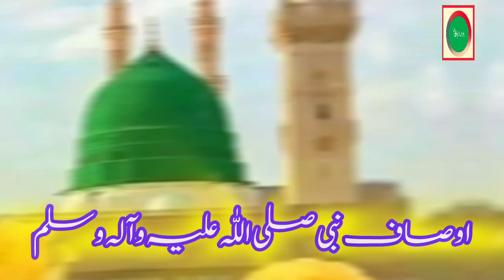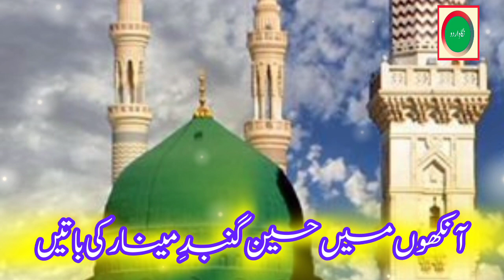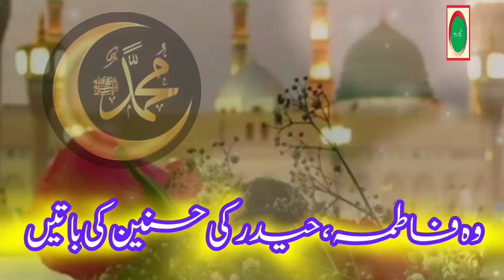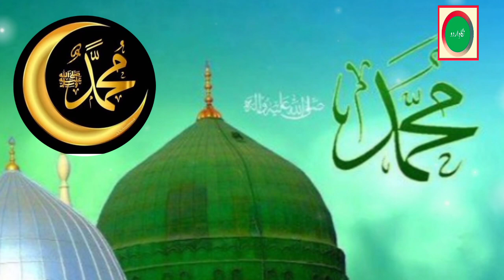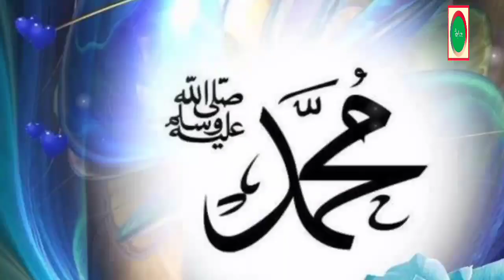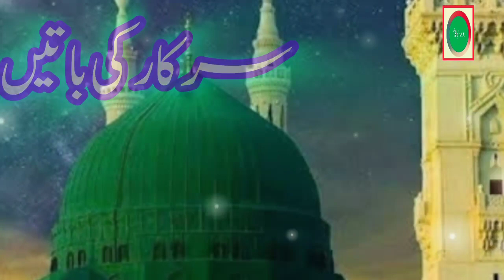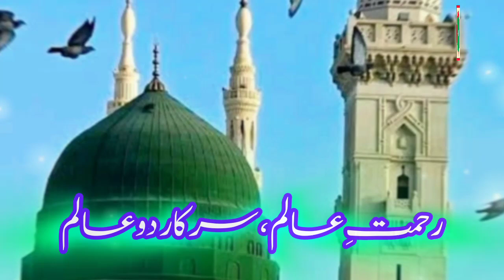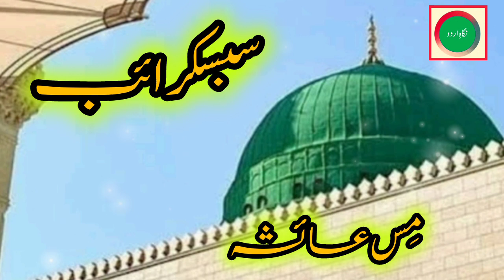Sarkar Ki Batein || New Kalam 2024 Ramzan Speical || Nigah-e-Urdu Naat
Sarkar Ki Batein || New Kalam 2024 Ramzan Speical || New Naat Sharif 2024

Title : Sarkar Ki Batein || New Kalam 2024 Ramzan Speical || New Naat Sharif 2024

More Tags:
New Heart Touching Naat / Haal e Dil kisko Sunaye Naat / نعت حال دل / Palestine situation, Palestine Song, Matches, Cricket,

2024 ki naate
2023 ki naate
Naat sharif
Naat sharif hit